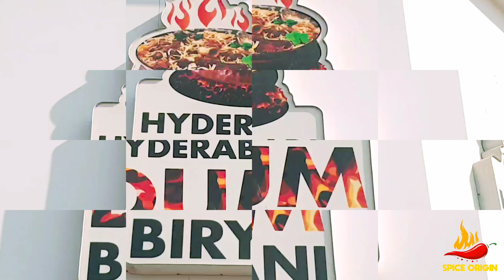Your Favourite Hyderabadi Dum Biryani-Shahran Restaurant-Promo-Spice Origin